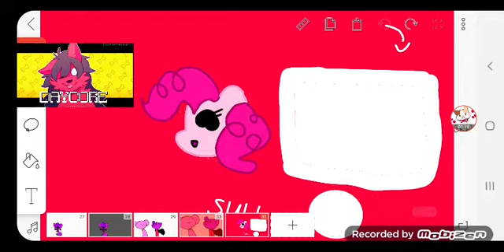floppy ears meme